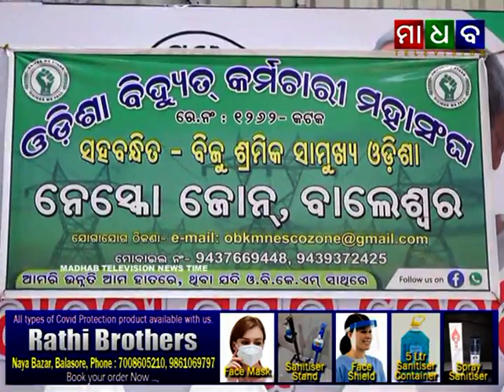Madhab News - Balasore Bi-Election Meeting by Odisha Electricity Employees Federation - 19-10-2020